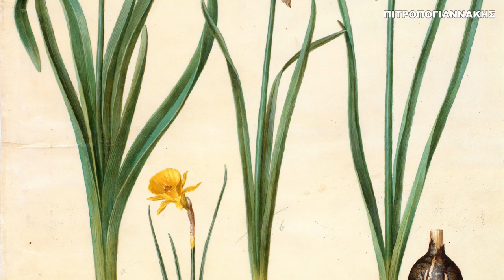Νάρκισσος ο ποιητικός Narcisus poeticus Λουλούδι Άνθος Φυτά Φυτολογία Φυτολόγιο HD